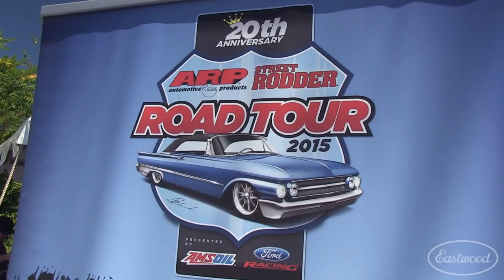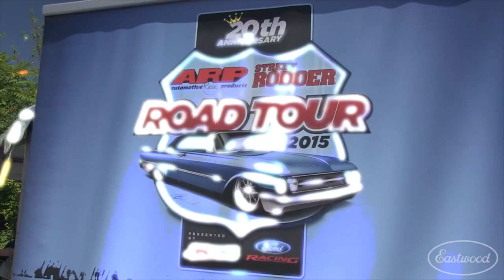2015 Summer Classic - Best Paint: 1974 Plymouth Cuda - Street Rodder Road Tour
Tons of magnificent cars showed up to the 2015 Eastwood Summer Classic, but there were a few that stood out that had to acknowledge. We present this years: Best Paint Winner!

Even Kevin Tetz was impressed with the paint job on this 1974 Cuda. Painted by Dan Mangold, this bright green machine was a eye catcher for anyone who came close to it!

Every year Eastwood hosts the Street Rodder Road Tour at their annual Summer Classic car show in Pottstown, PA.

Follow Kevin Tetz as he explores the show grounds on this perfect summer day!